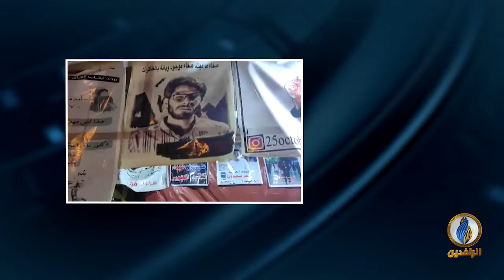مداخلة الناشطة ناهد أحمد بشأن دعوات الإضراب العام ليوم غد الأحد